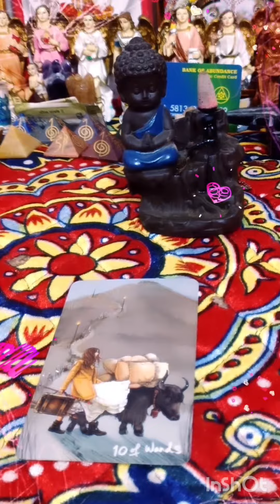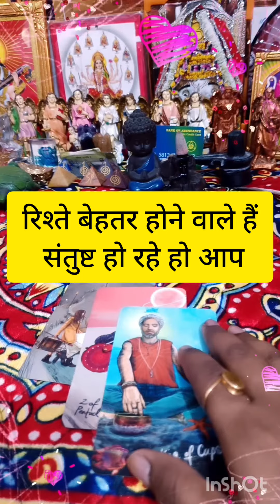आपके जीवन में होने वाले अगला बदलाव#divineguidance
Hello everyone I am Renu

i am Tarot Reader😃Astrologer & Numerologer, Crystal Healer,Akashic Record Reader with Remedy,NLP Coach, Law Of Attraction Coach, Angel Healer,Reiki Grand Master😃

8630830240 (only WhatsApp not call🙏)

I'm on Instagram as @the_astro_gitl_319. Install the app to follow my photos and videos.